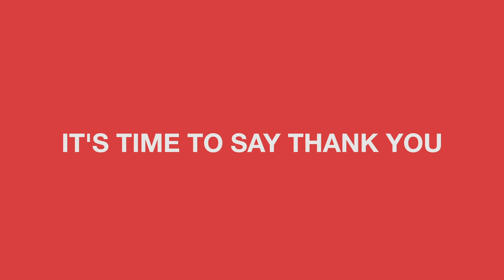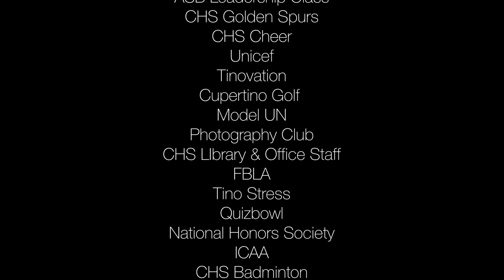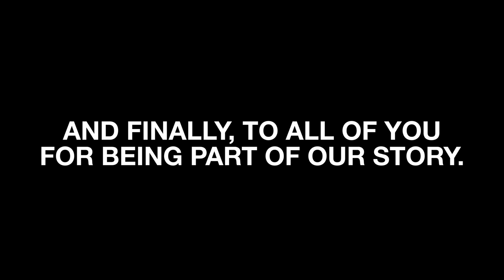The Cupertino High School 2019 Lipdub [4K]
Cupertino High School presents our 2019 Lipdub! A historic tradition that has taken place at our school every 4 years, this year's Lipdub is dedicated to the Class of 2019.

Filmed & Edited by Bhadresh Yadav